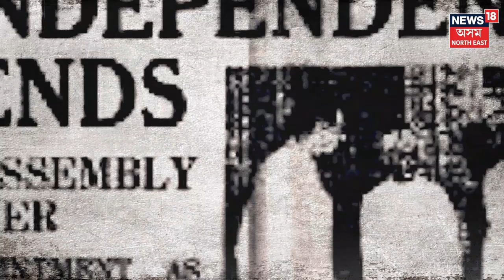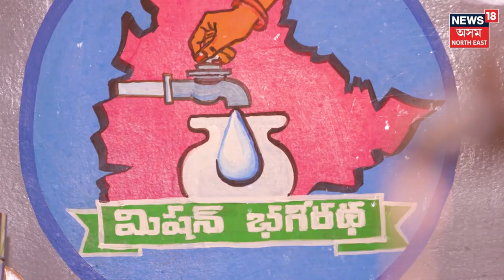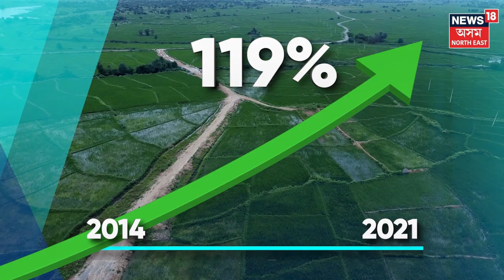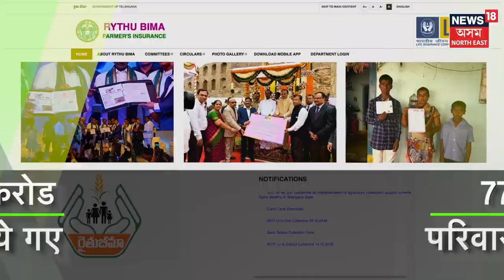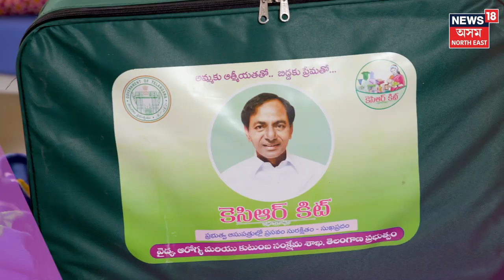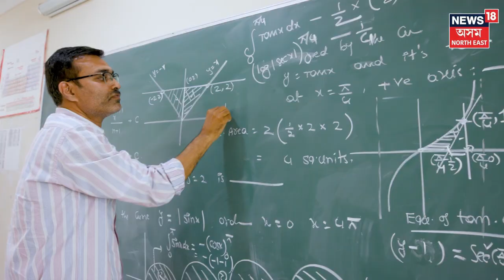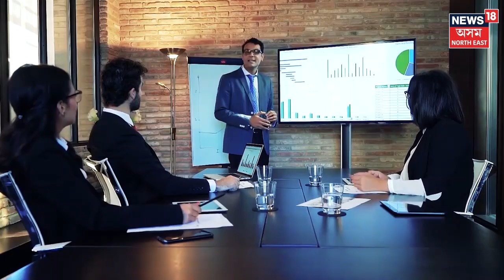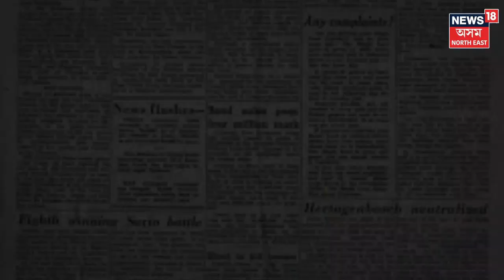Telangana Kahan Se Kahan Tak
প্ৰত্যাহ্বানকো নেওচি Tealanganaৰ উন্নয়ন